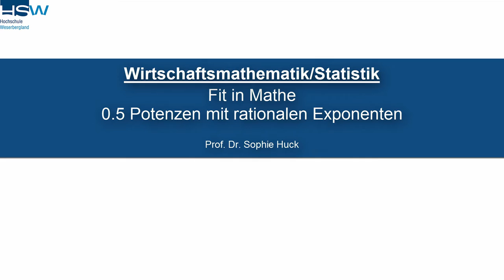0.5 Potenzen mit rationalen Exponenten | Fit in Mathe - Mathematische Grundregeln